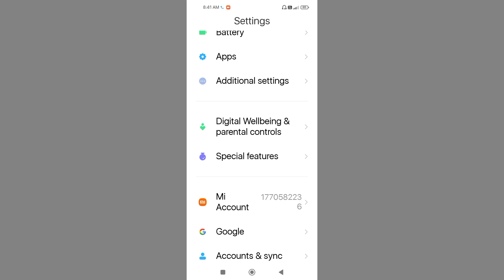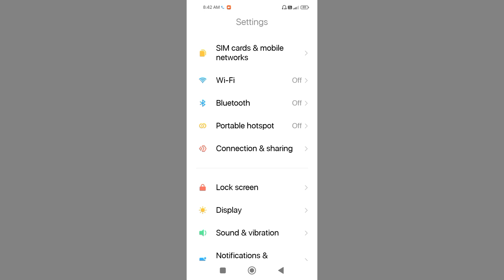Redmi 12 Icon Home Screen Lite Mode How To Enable l Redmi 12 Me Lite Mode Keyse ON Kre